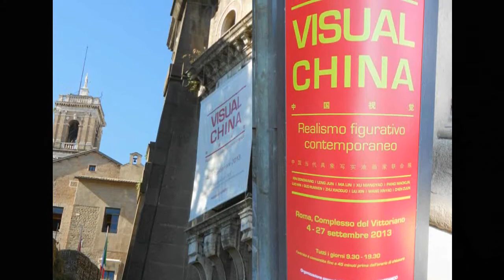Arte a Roma 2013 (77)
Visual China al Vittoriano